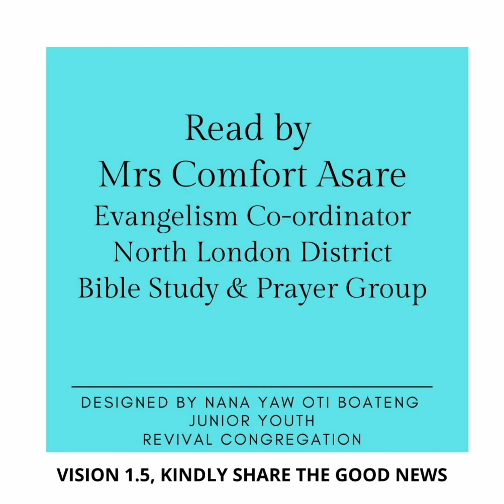Presbyterian Church of Ghana PCG Almanac Bible Reading Twi 08.06.2021 Proverbs 24:1-12 Mrs C Asare